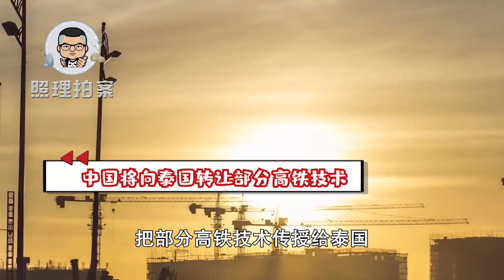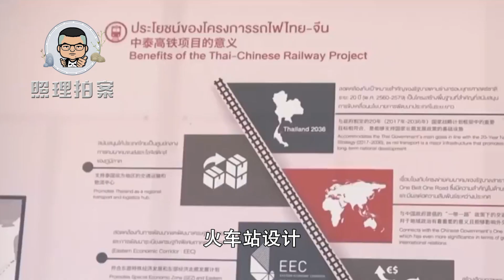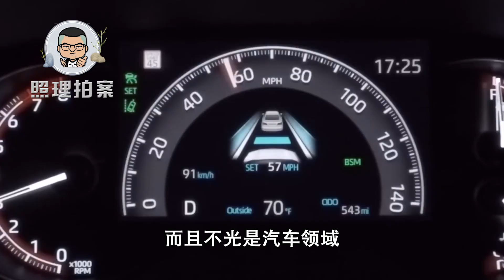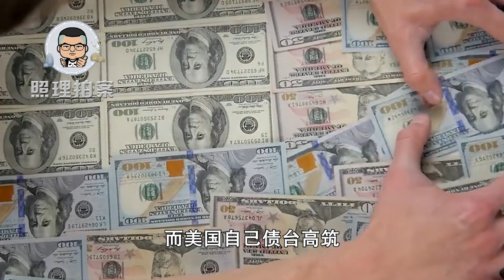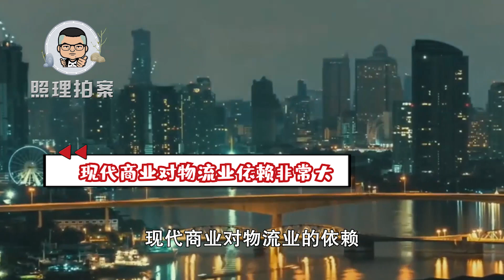我国高铁技术将转让泰国？泛东南亚高铁不只撑起东盟更是我国经济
我国高铁技术将转让给泰国？泛东南亚高铁撑起的不只是东盟更是我国经济未来。